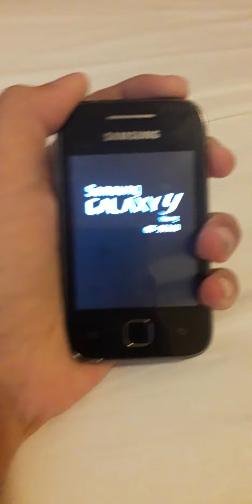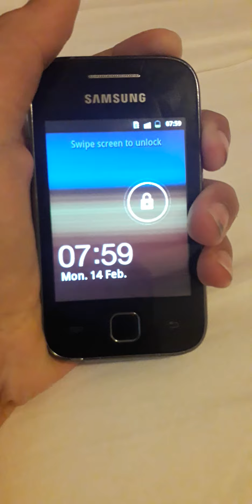Startup/Shutdown of All My Devices (Part 1) + Announcement